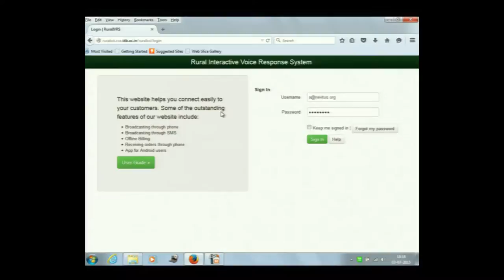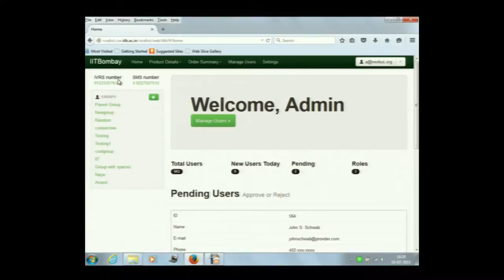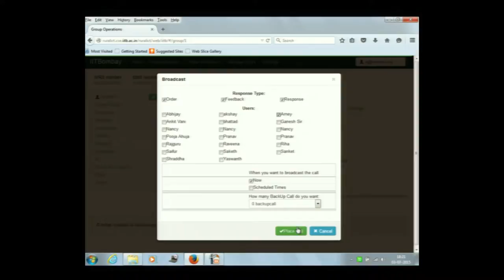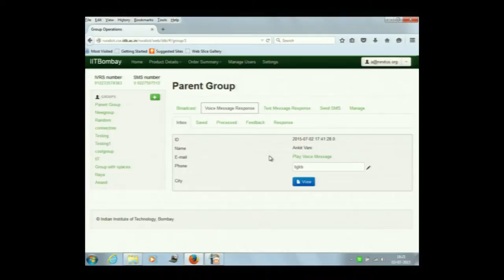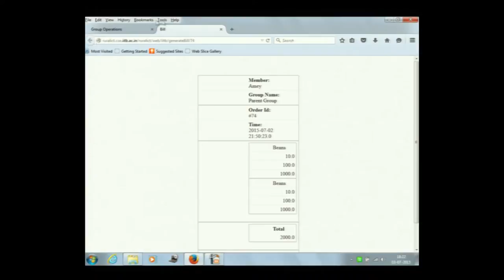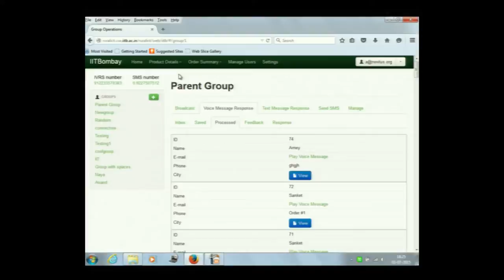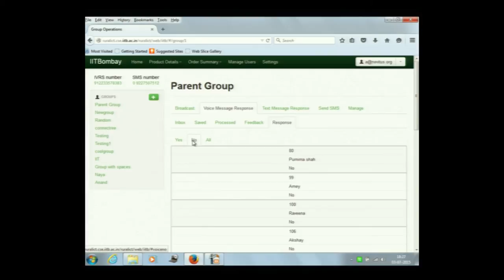SI2015 P17 Information and Communication Technology